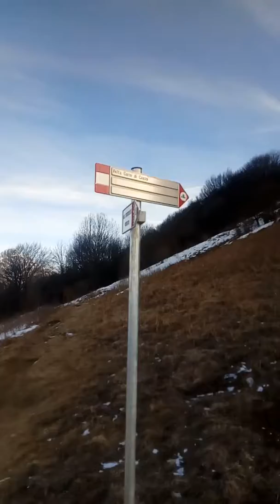VISTA DALLA BASE CORNO OCCIDENTALE MT 1372 CANZO CO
GENNAIO 18 VISTA DALLA BASE CORNO OCCIDENTALE MT 1372 CANZO CO